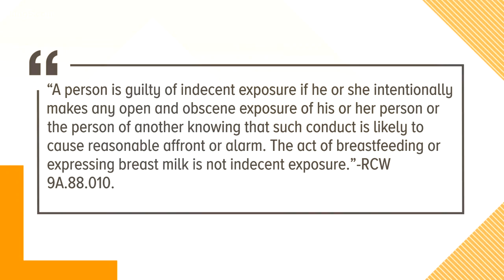Clarify: What are Washington's nudity laws?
Seattle has a unique way of celebrating the start of summer... they get naked! Each year before the Fremont Summer Solstice Parade we get asked about Washington state's nudity laws.